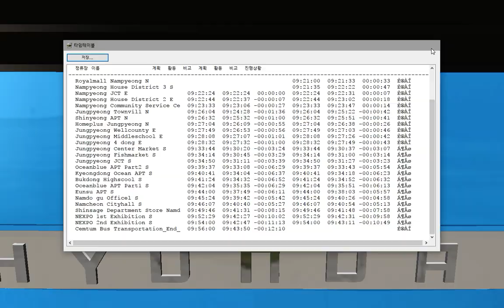OMSI2 [NamCheon Namdo] 신화TNS 188번 센텀시티방향 운행영상(2017-12-30)